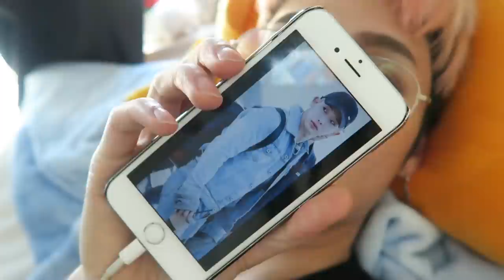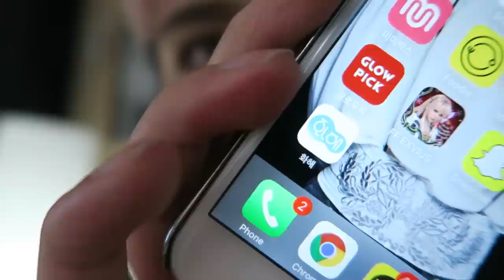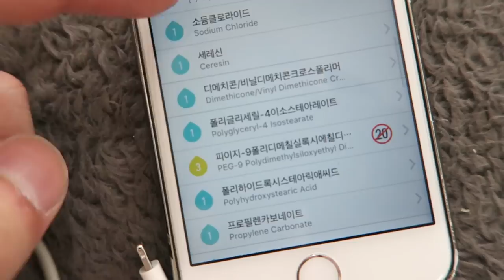Visiting My Manager's Biggass House lol || Vlog - Edward Avila